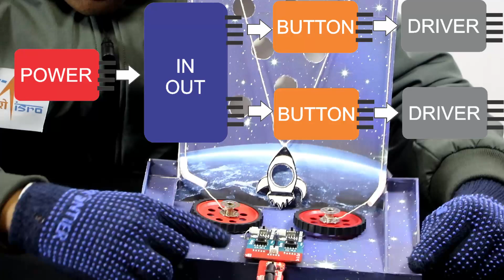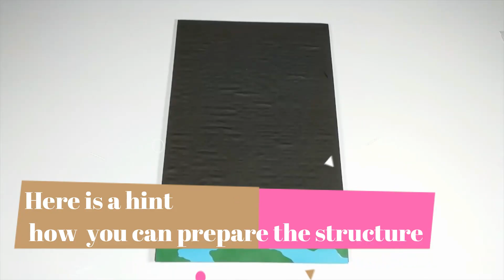How to Build a Marble Arcade Game || WitBlox Maker Challenge #16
This week we challenge you to design a Marble Arcade using Pulley Mechanism

All winners will get a WitBlox Gift coupon & there is a special prize for the user who gets the most likes will get a bumper prize

Last Date of Submission -  3rd March